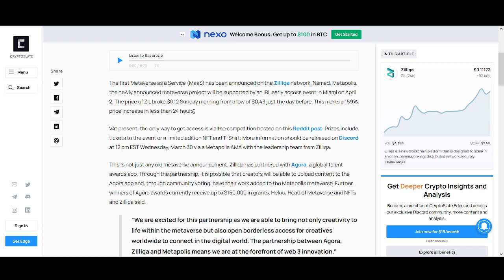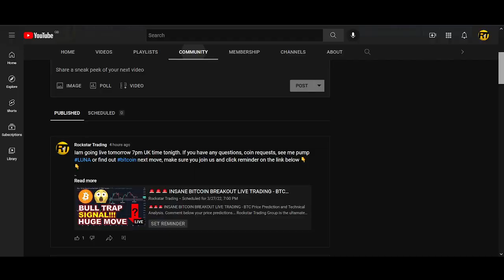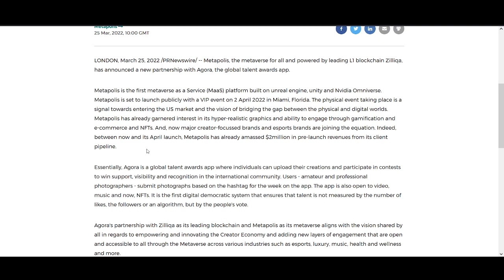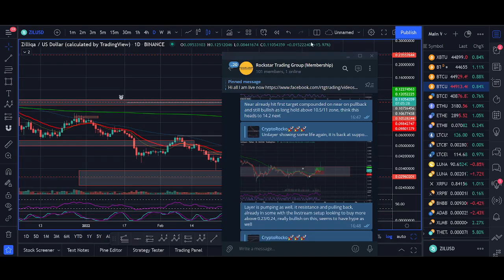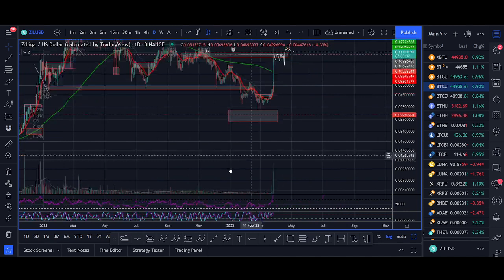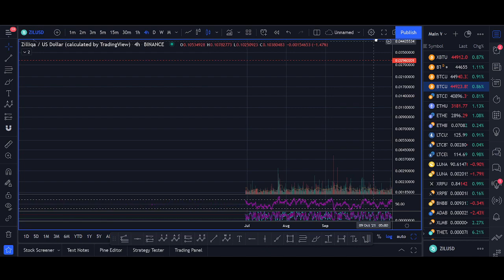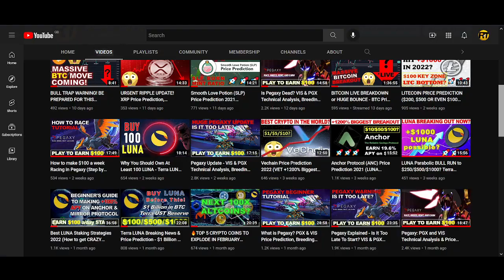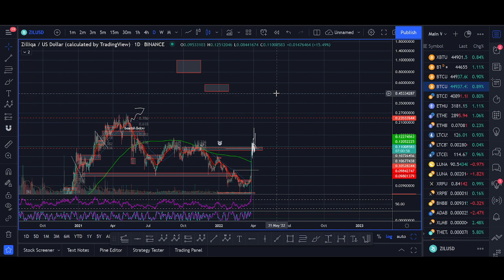Zilliqa (ZIL) Price Prediction 2022 (+1200% Biggest Breakout)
♥ BTC: 17isdB1axM3VB4w6kT4w53Kh7SHE24MeBv
♥ ETH: 0xb35c7a69c0f1aed0e017bf3f2e335868d82b01ef
♥ LTC: LayvBFb9dntcSsQrb8dKoWqd4B4mL8sooK

Regards,
Rocko